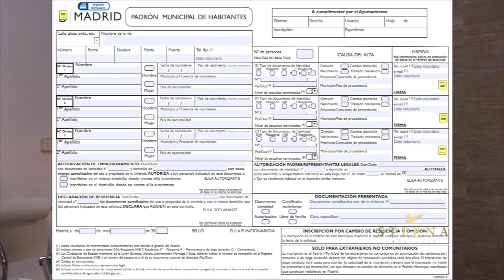Empadronarse en España - ¿Qué documentos necesito? GUÍA FÁCIL 2019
Este vídeo es una guía donde nuestra representante de comunicaciones, María Cartaya, explica que documentos no debes olvidar a la hora de ir a tu cita para empadronarte.

¿Qué es ¨padrón,¨ o ¨empadronamiento,¨?
Esto se refiere al registro de tu dirección en el ayuntamiento de la ciudad donde resides.

Si después de ver este video aún tienes dudas, visita y agenda una consulta con uno de nuestros abogados para ayudarte en tus trámites.